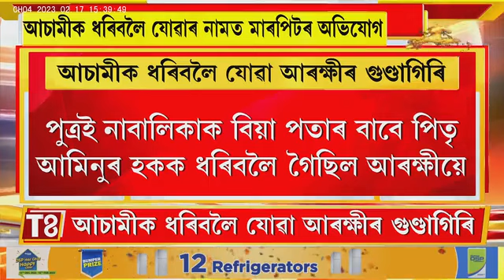কি হৈছে অসম আৰক্ষীৰ?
কি হৈছে অসম আৰক্ষীৰ? বাল্য বিবাহৰ আচামীক ধৰিবলৈ গৈ গুণ্ডাগিৰি কৰা বুলি আৰক্ষীৰ বিৰুদ্ধে অভিযোগ। দুৱাৰ-আচবাব ভাঙি পেলোৱা বুলি অভিযোগ